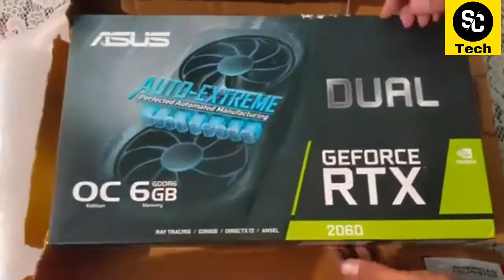MSI GF65 THIN | i7 9750h RTX 2060 | UNBOXING & REVIEW🔥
BEST BUY LINKS :- MSI GF65 Thin Core i5 10th Gen - (16 GB/512 GB SSD/GTX 1660 Ti/144 Hz) MSI GF65 Thin, Intel i7-10750H, 144Hz(16GB/512GB NVMe SSD/GTX1660 Ti) **MSI GF65 Thin Core i7 9th Gen - (16 GB/512 GB SSD/RTX 2060) MSI GF65 Thin Core i7 10th Gen - (16 GB/512 GB SSD/RTX 2060/144 Hz) **MSI GF63 Thin Core i5 9th Gen - (8 GB/1 TB HDD/ GTX 1650 with Max-Q) **MSI GF65 Thin Core i7 9th Gen - (16 GB/512 GB SSD/ GTX 1660 Ti) How To UNDERVOLT INTEL CPU(LAPTOP+DESKTOP) | No FPS Drop | Throttle Stop MY STUDIO EQUIPMENTS:- Mic(BOYA BY MM1) Mic(BOYA BY M1) Mic Stand Streaming Mic Stand Ring Light Headphones(COSMIC BYTE) Studio Lights(SIMPEX PORTA) Tripod Elgato Game Capture Card(ELGATO HD 60S) Sound Card(Ant Esports Pro Gaming) Type-C to HDMI Adapter Extended RGB Mouse Pad Gaming Laptop(MSI GL63 9SD) Secondary Laptop(HP PAVILION GAMING) PS4 Controller PS4 SLIM Keyboard Mouse(ANT ESPORTS) Keyboard Mouse(Zebronics) Webcam(LOGITECH C310) USB HUB(LAPCARE) EXTERNAL HDD
(1TB WD)
BESTBEST BUY LINKS :- MSI GF65 Thin Core i5 10th Gen - (16 GB/512 GB SSD/GTX 1660 Ti/144 Hz) MSI GF65 Thin, Intel i7-10750H, 144Hz(16GB/512GB NVMe SSD/GTX1660 Ti) **MSI GF65 Thin Core i7 9th Gen - (16 GB/512 GB SSD/RTX 2060) MSI GF65 Thin Core i7 10th Gen - (16 GB/512 GB SSD/RTX 2060/144 Hz) **MSI GF63 Thin Core i5 9th Gen - (8 GB/1 TB HDD/ GTX 1650 with Max-Q) **MSI GF65 Thin Core i7 9th Gen - (16 GB/512 GB SSD/ GTX 1660 Ti) How To UNDERVOLT INTEL CPU(LAPTOP+DESKTOP) | No FPS Drop | Throttle Stop MY STUDIO EQUIPMENTS:- Mic(BOYA BY MM1) Mic(BOYA BY M1) Mic Stand Streaming Mic Stand Ring Light Headphones(COSMIC BYTE) Studio Lights(SIMPEX PORTA) Tripod Elgato Game Capture Card(ELGATO HD 60S) Sound Card(Ant Esports Pro Gaming) Type-C to HDMI Adapter Extended RGB Mouse Pad Gaming Laptop(MSI GL63 9SD) Secondary Laptop(HP PAVILION GAMING) PS4 Controller PS4 SLIM Keyboard Mouse(ANT ESPORTS) Keyboard Mouse(Zebronics) Webcam(LOGITECH C310) USB HUB(LAPCARE) EXTERNAL HDD (1TB WD) BUY LINKS

MSI GF65 Thin Core i5 10th Gen - (16 GB/512 GB SSD/GTX 1660 Ti/144 Hz)

MSI GF65 Thin, Intel i7-10750H, 144Hz(16GB/512GB NVMe SSD/GTX1660 Ti)

**MSI GF65 Thin Core i7 9th Gen - (16 GB/512 GB SSD/RTX 2060):-

MSI GF65 Thin Core i7 10th Gen - (16 GB/512 GB SSD/RTX 2060/144 Hz)

**MSI GF63 Thin Core i5 9th Gen - (8 GB/1 TB HDD/ GTX 1650 with Max-Q):-

**MSI GF65 Thin Core i7 9th Gen - (16 GB/512 GB SSD/ GTX 1660 Ti):-

How To UNDERVOLT INTEL CPU(LAPTOP+DESKTOP) | No FPS Drop | Throttle Stop:-

Mic(BOYA BY MM1)